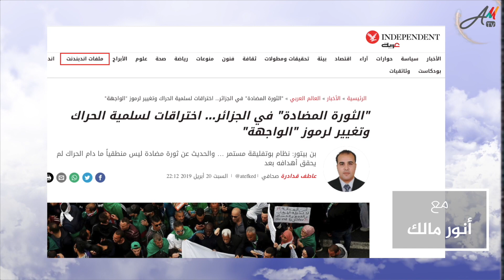الحقيقة التي لا يريد سماعها المروجون لدعاية " الثورة المضادة" على مقاسهم في الجزائر